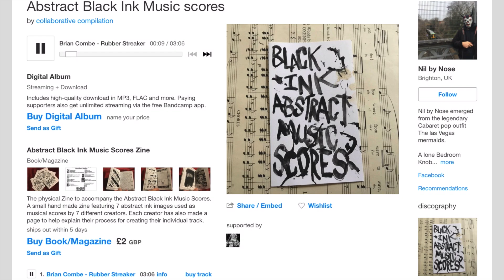The Arran & Carl Happy Report May 2024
for interesting music by us
Check Out Official Nightclub In A Volcano